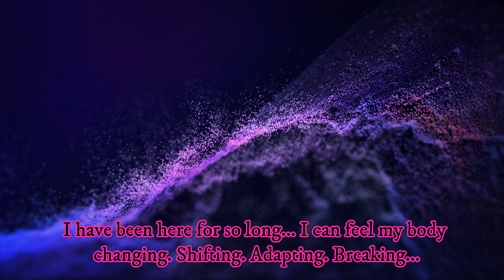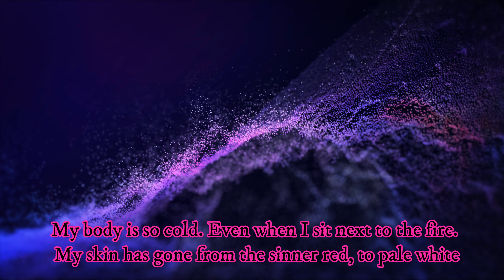Salexi Rabane - Hazbin Hotel/Helluva boss OC - Comfort ASMR - "The Metamorphosis"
Purple Avian OC owned and voiced by me (He/They)